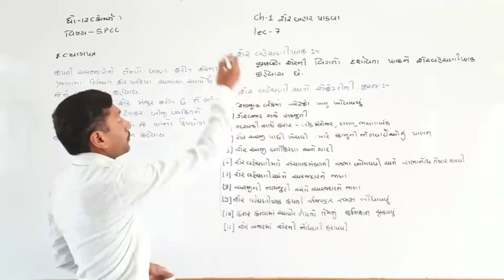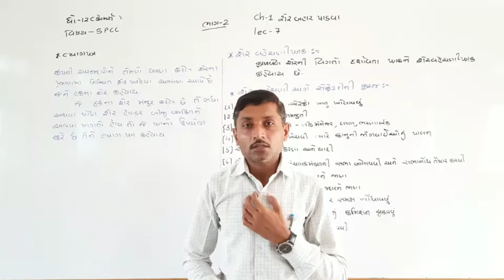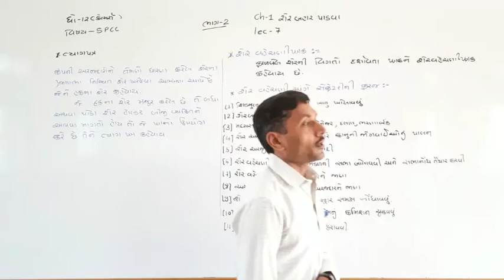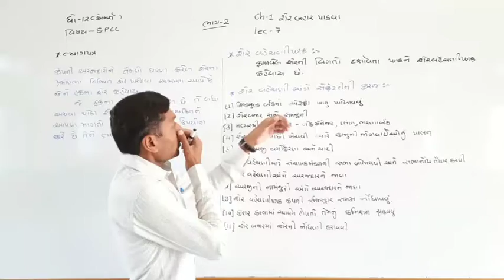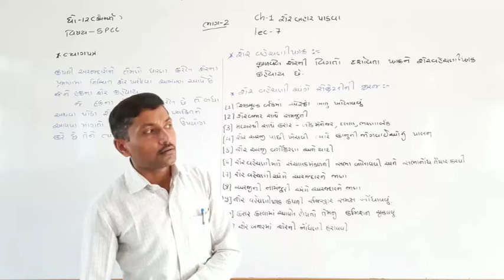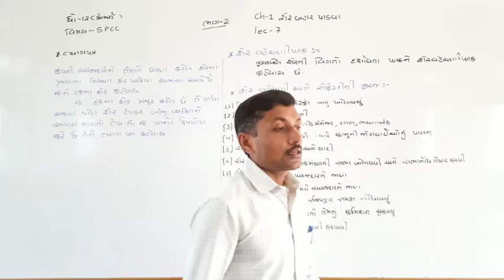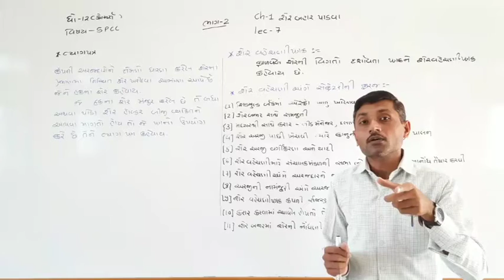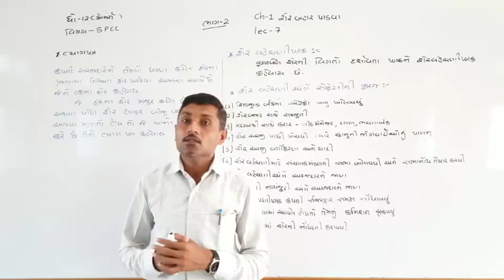SPCC | Std - 12 comm.| BHAG - 2 "CH - 1" PART – 8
SPCC | std - 12 comm. | shree sahajanand swami gurukul - vanthali